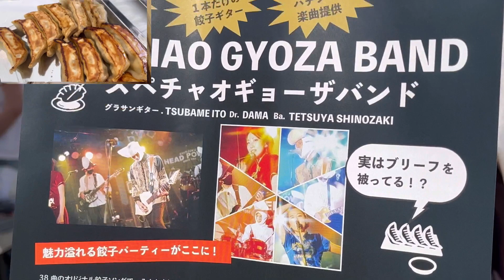【餃子】京都4日目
【5/1〜7 入場無料】

【劇団について】
タッタタ探検組合は1998年に結成、1999年に旗揚げした「劇団」です。
思い切り笑えて、少しだけ泣ける。
観終わった後、なんだか元気になっている。
そんなお芝居を目指しています。
退屈だったり、辛かったり、逃げ出したかったりする日常を抱えている人には、それに立ち向かう力を。
毎日が薔薇色、幸せで仕方のない人には、さらなるハッピーをプレゼントできる。
そんな芝居が出来たらいいなと思っています。
他にはなんにも出来ないけれど、
それが出来るのは実は芝居だけなんじゃないかと、
ヒソカに信じています。
その目的のために、
いい年したオトナが、くだらないことを真剣にやりきってる。
その姿はきっと美しくて正しい。
我々はタッタタ探検組合。皆様の娯楽に奉仕する劇団です。